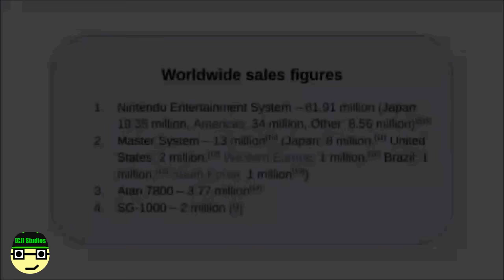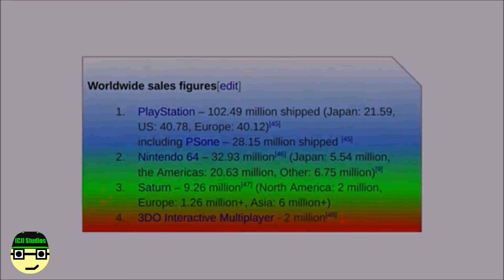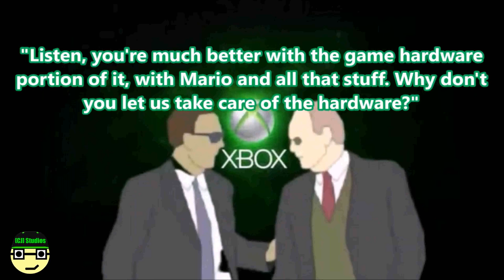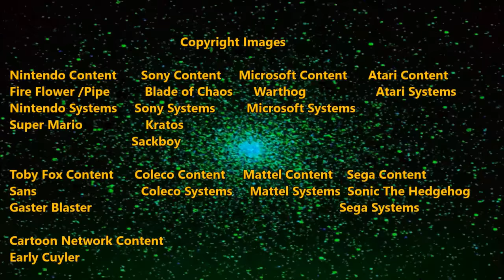Home Console Wars Evolution [Part 1] | [CJ] Slides (S3 E5) | [CJ] Studios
In the video game industry,  console wars describes the competition between multiple video game console manufacturers in trying to achieve better consumer sales through more advanced console technology, an improved selection of video games, and general marketing around their consoles. In this 2 part episode, [CJ] will present the evolution of Console Wars, from the start of the Atari vs the Bally to the Xbox Series vs PlayStation 5. The console wars are just about ending, so it's time to turn it into history.

CREDITS

DIRECTOR
Cesar Rosas Jr

VOICE OVER
Cesar Rosas Jr

COPYRIGHT IMAGES

Nintendo CONTENT
Fire Flower
Pipe
Nintendo Consoles
Super Mario

Sony CONTENT
Blade of Chaos
Sony Consoles
Kratos
Sackboy

Microsoft CONTENT
Warthog
Microsoft Consoles

Atari CONTENT
Atari Consoles

Coleco CONSOLES
Coleco Consoles

Mattel CONTENT
Mattel Consoles

Sega CONENT
Sonic The Hedgehog
Sega CONSOLES

Toby Fox CONTENT
Sans
Gaster Blaster

Cartoon Network CONTENT
Early Cuyler

MUSIC
Nintendo
Ambition
Toby Fox
THQ
Sega
Ambition
Loeder
HAL Laboratory

[CJ] CREATED BY
Cesar Rosas Jr

EDITOR
Cesaar Rosas Jr

SCRIPT
Cesar Rosas Jr

Cesar Rosas Jr

EXECUTIVE PRODUCER
Cesar Rosas Jr

EXECUTIVE IN CHARGE OF [CJ] STUDIOS
Cesar Rosas Jr

[CJ] Studios Created By
Cesar Rosas Jr

"[CJ] Slides" is a trademark of [CJ] Studios

[CJ] STUDIOS RESERVES ALL RIGHTS TO THE VIDEO FOOTAGE, RAW FOOTAGE, FINAL PICTURE, BEHIND THE SCENES, & EDITING

COPYRIGHT LAW PROTECTS THE ORIGINAL CREATIVE WORK PROVIDED ON [CJ] STUDIOS. OUTSIDERS ARE ALLOWED TO PUBLISH THIS FILM AS LONG AS IT’S A REACTION VIDEO, COMMENTARY, COMPILATION CLIPS, COMMENT, NEWS REPORTING, TEACHING, SCHOLARSHIP, AND RESEARCH.

ANY UNAUTHORIZED PUBLISHING OF THE FULL EPISODE WITH NO FORM OF FAIR USE OF THE VIDEO ITSELF, WITHOUT CONSENT IS STRICTLY PROHIBITED AND ANY SUCH ACTION ESTABLISHES LIABILITY  FOR A CIVIL ACTION AND MAY GIVE RISE TO CRIMINAL PROSECUTION TO BE TAKEN AGAINST THE OFFENDER